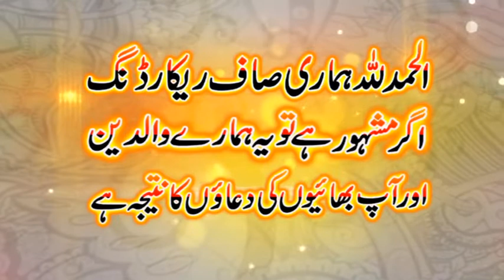HAFIZ Muzam ellahi zaheer shab 1 July 2019